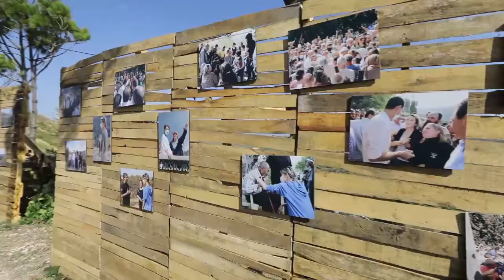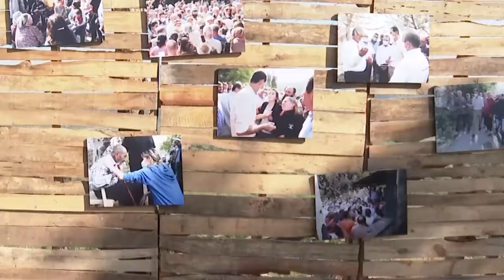السيدة أسماء الأسد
أن تمشي الإرادة فوق الجمر فتصنع نصراً بطعم الزرع والشجر والخير، وأن يقوى العمل على المُصيبة، ويقوى الأمل على المحنة فيصنعان معاً بيادر خضراء تكسر قسوة الحريق.
قبل نحو عامين كانت النيران تأكل بلا رحمة آلاف الهكتارات في اللاذقية وطرطوس وحمص، لكن قوة أبناء البلدات والقرى وسواعدهم الصادقة أعادت تلك القرى خضراء متعافية، واليوم تُشارك السيدة أسماء الأسد أبناء ناحية الفاخورة بريف اللاذقية احتفالهم بانتصارهم على الحريق الذي ضرب ناحيتهم كما ضرب بلدات وقرى أخرى.
وفي حديثها مع الأهالي، من مزارعين ومُنتجين وأصحاب مشاريع صغيرة، قالت السيدة أسماء أنّه منذ سنتين تقريباً أتينا وسيادة الرئيس إلى هذه المنطقة بعد الحرائق، والمشهد كان مؤلماً وقاسياً.. هذا المشهد طبعاً كان مؤلماً لنا كلنا كسوريين لكنه أيضاً كان مؤلماً لكم بشكل أكبر أنتم أهل هذه الأرض وأهالي هذه القرى.
وقالت أيضا: أنا وسيادة الرئيس فخورين بكم وفخورين بمحبتكم وانتمائكم لأرضكم، فخورين بحيويتكم وبالنتائج الهائلة التي حققتموها خلال فترة قصيرة..  منحبكم كتير وأكيد مكملين معكم لترجع خَضرة وأكتر.
مزيد من مَشاهد المشاركة وحديث السيدة أسماء الأسد يوم أمس في هذا الفيديو.